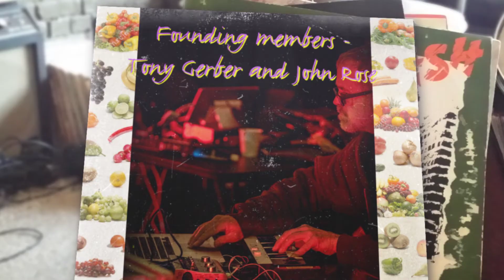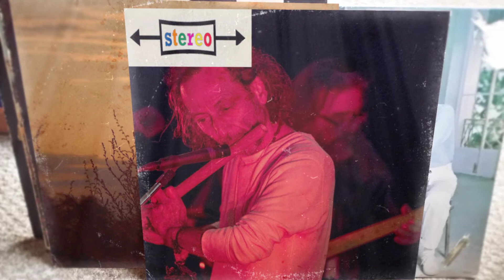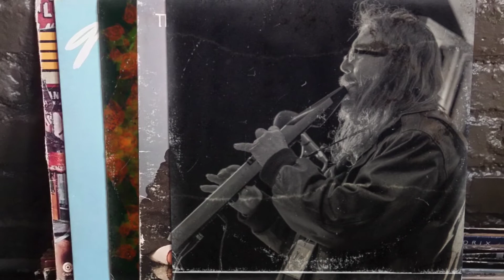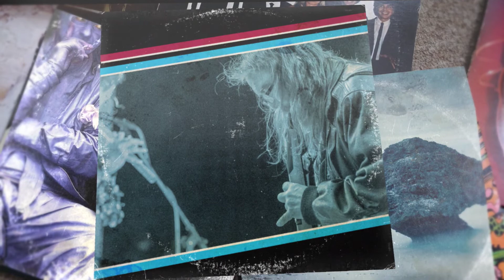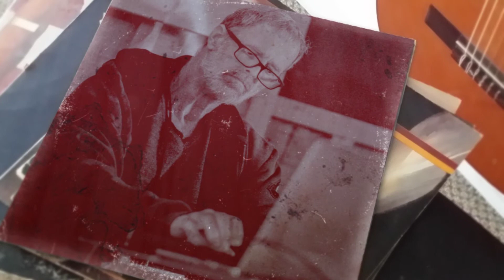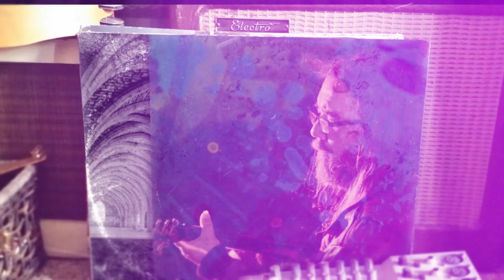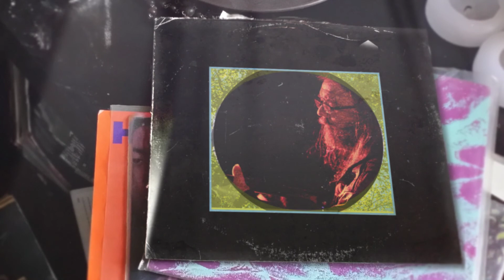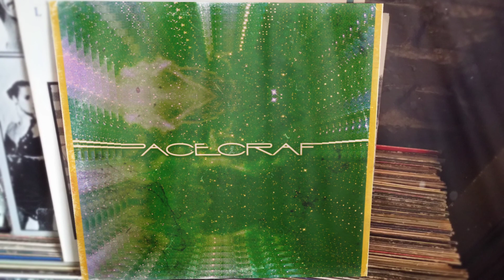SPACECRAFT at CSS CreativityFest 2018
SPACECRAFT's core members Tony Gerber and John Rose were joined by Dariush Rad on synthesizer and Massood Taj on flutes for this rare performance at CreativityFest 2018...